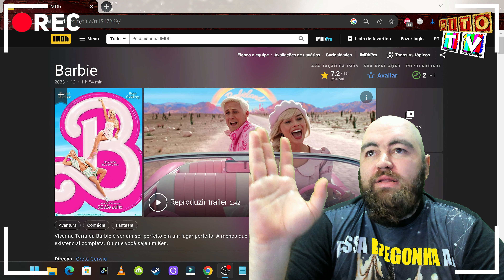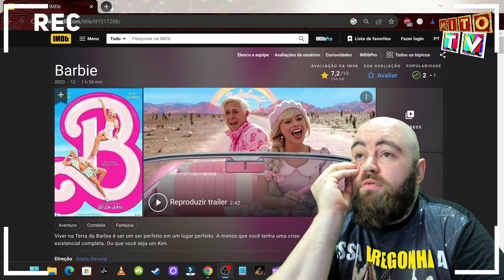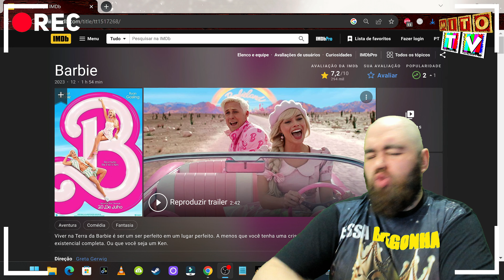BARBIE O FILME LIXO E LACRADOR NOJENTO